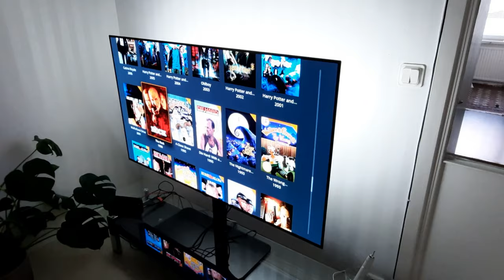Weekend stable vlog | I bought a horse transport | Caroline Livesey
This video is filmed over three days; I go to the stables, I lunge a bucking Ina, go on a road trip and more.

My name is Caroline, I'm a 36 year old horse-nerd. I'm a level 2 Riding Instructor and I work at a large riding school in Sweden. My horse is Edwina 🦋, "Ina" for short, a 13 yo Swedish Warmblood mare by Empire x Cagliostro.